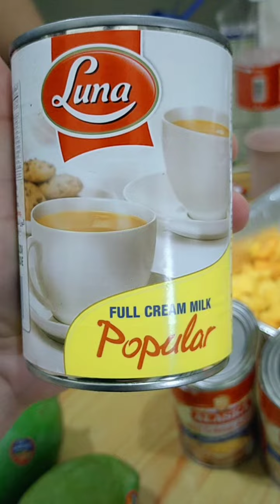Mango Sago Tapioca